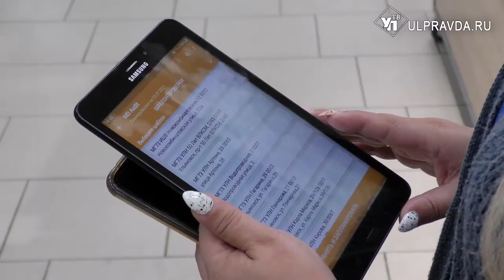Алексей Русских поздравил лучших работников отрасли торговли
В 2021 году оборот розничной торговли в Ульяновской области составил 87 млрд рублей — это почти на 9 млрд больше показателей за аналогичный период прошлого года.